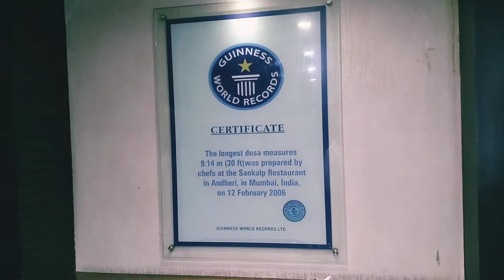ULTIMATE SOUTH INDIAN FOOD IN RAJKOT | Sankalp Taste of South | Malabari Parotta | Gujarat